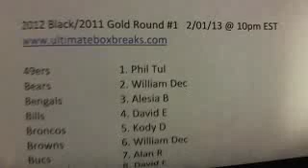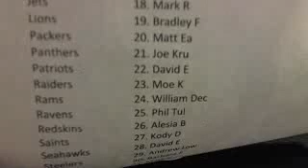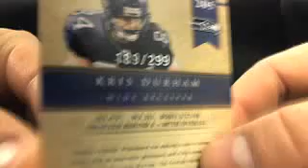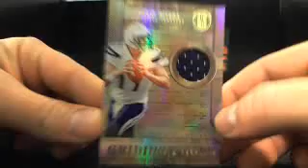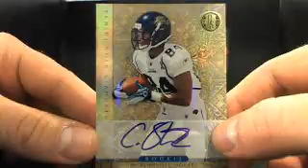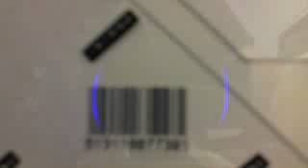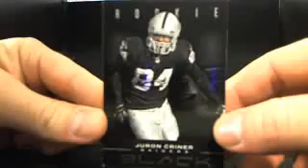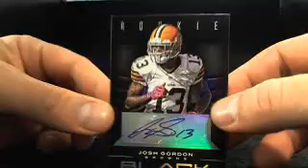Ultimateboxbreaks.com: 2012 Black 2011 Gold Standard Dual Football Box Break Round 1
Ultimateboxbreaks.com: 2012 Black 2011 Gold Standard Football Box Break Round 1